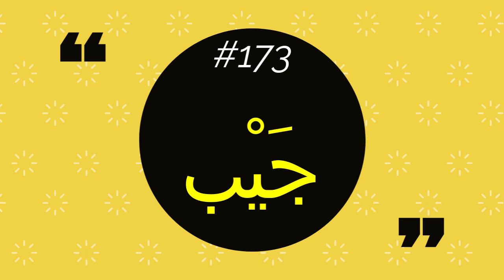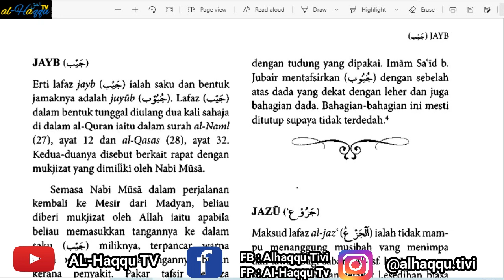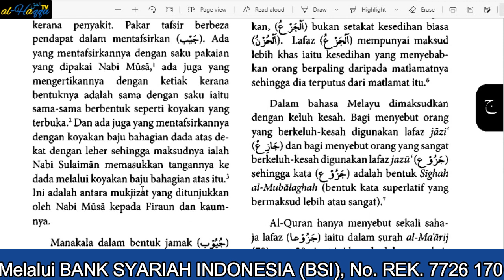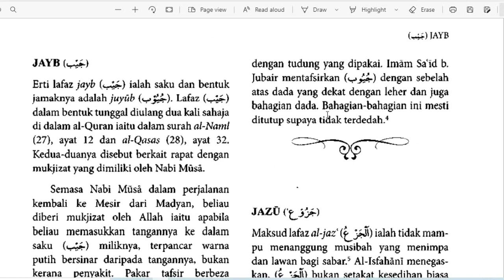AUDIOBOOK I BAG. 5 I # KOSAKATA 173 I KAMUS AL-QURAN: RUJUKAN LENGKAP KOSA KATA AL-QURAN